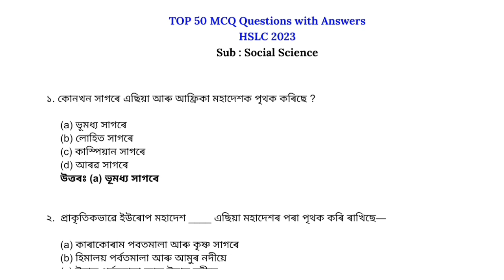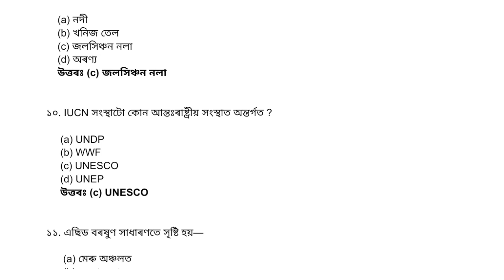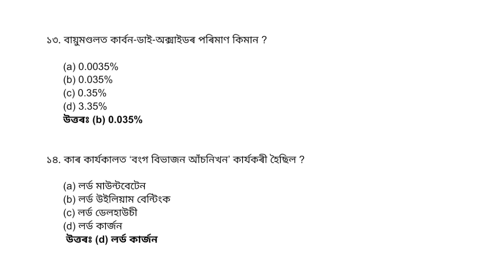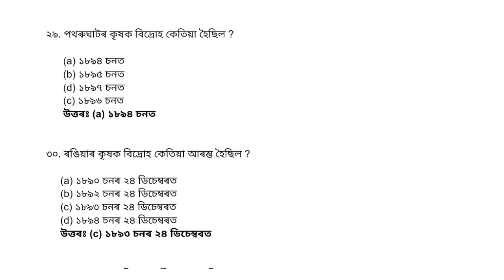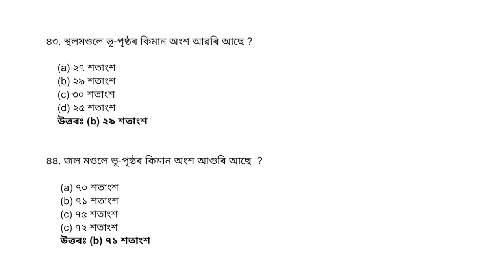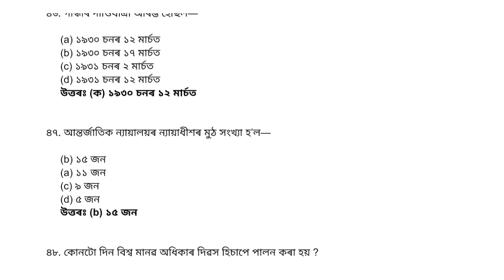Class 10 Social Science MCQ HSLC 2023 | Common MCQ Social Science